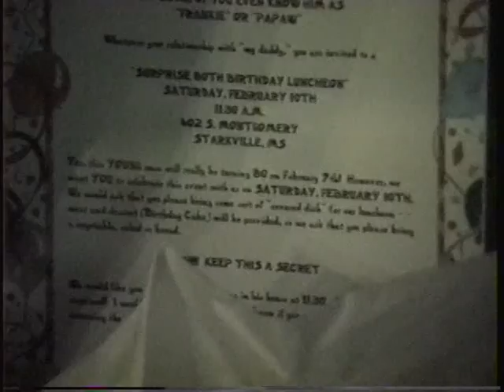Frankie's 80th Birthday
Frank Crampton's 80th Birthday Starkville,MS 1996